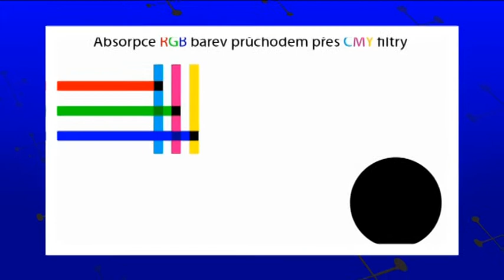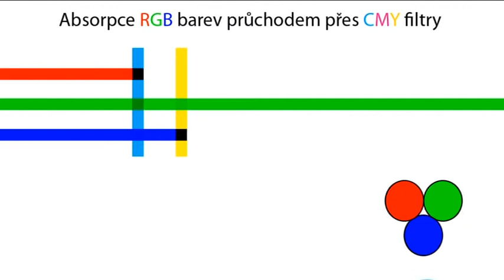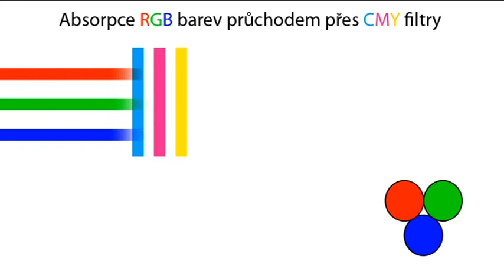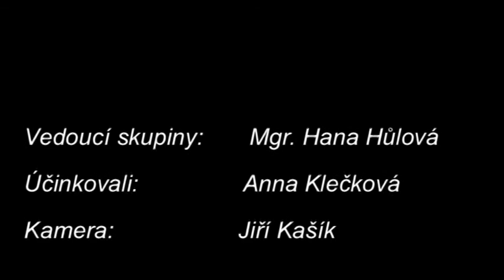Absorpce RGB barev, CMY filtry